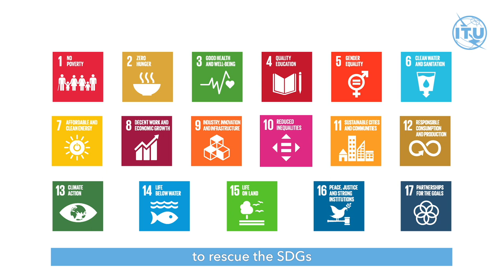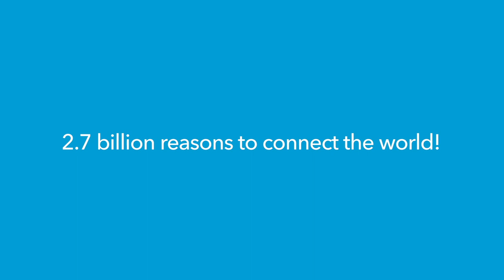SDG Digital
Seventeen Goals. Seventeen digital solutions. 2.7 billion reasons to connect the world.

On 17 September 2023, ITU, together with the UN Family and Partners, will convene for SDG Digital. We will discuss how digital technologies can rescue these goals and speed up progress.

As well as how to ensure the 2.7 billion people currently offline can also benefit.

Be part of the solution! Join us on 17 September (in-person or virtually) to help bring the SDGs back on track and ensure a sustainable and inclusive DigitalFutureForAll.